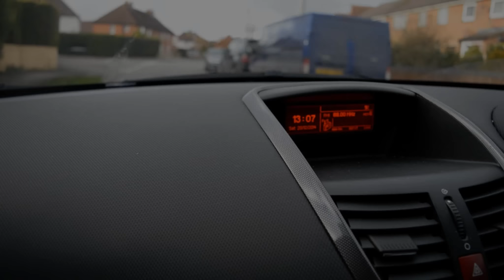MACHINE FITNESS MEETS GYMSHARK - Sean Thompson Collab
This is our second collab video with the newly sponsored Gymshark athlete Sean Thompson. We always have fun when we film together and this time was no different!

Instagrams: @doddsbrah @tilleyj93 @machinefitness